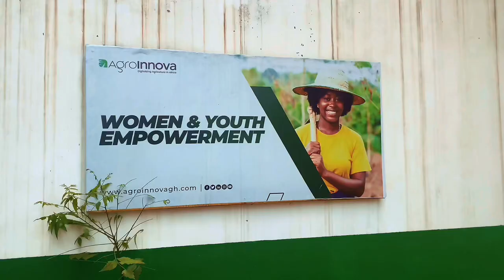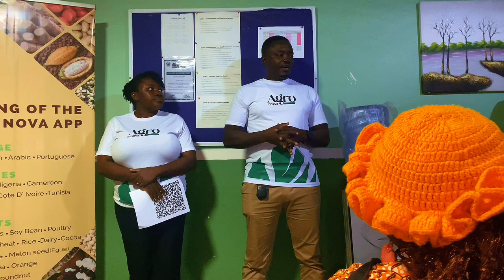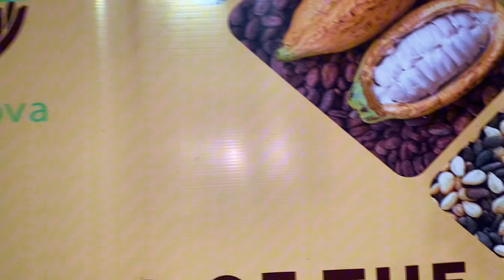Meet the young agric entrepreneurs taking agricultural to the digital world. YALI at AGROINNOVA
THE YOUNG AFRICAN LEADERS INITIATIVE
The Young African Leaders Initiative (YALI) is the United States’ signature effort to invest in the next generation of African leaders. @yaliwestafrica9157

At AgroInnova
They empower smallholder farmers, women and youth in agriculture by developing farmer-centered digital innovation to address challenges faced by these farmers and the entire value chain in Africa.

Access to Market
Input Financing
Traceability Software
Climate Smart Farming
Farm Management Software
Through our digital platforms, smallholder farmers get formalized in their day-to-day farm activities thereby empowering them to make data driven decisions which are key to their business growth.

The YALI West Africa Cohort 50 kicked off with an exciting first day, as our facilitators and coaches set the tone for the program.